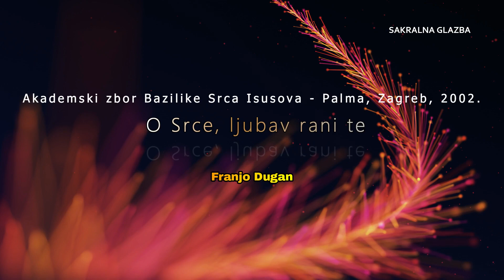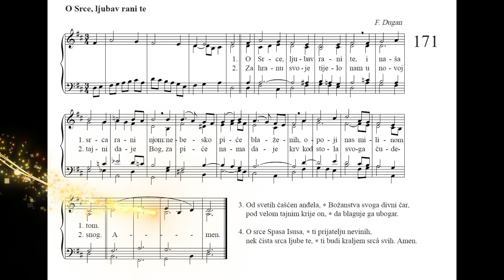O Srce, ljubav rani te, Franjo Dugan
„U slavu svetog Srca“ kojeg je 2002. snimio akademski zbor Palma Bazilike Srca Isusova u Zagrebu. Na albumu se nalazi 21 skladba od toga 14 skladbi je posvećeno Srcu Isusovu, jedna srcu Marijinu, a uz njih se nalaze još i četiri improvizacije koje na orguljama izvodi Ante Knešaurek. Pjesme na albumu su skladali: Krsto Odak, s Lujza Kozinović, p. Anzelmo Canjuga Ofm Cap, Franjo Dugan, Albe Vidaković, Mladen Stahuljak, Franjo Lučić, Rudolf Krestin, Zlatko Špoljar, Milan Smolka te isusovci: p. Lorand Kilbertus SJ, p. Stjepan K. Flodin SJ. Najveći dio tekstova za skladbe napisao je isusovac p. Milan Pavelić SJ a na albumu se nalazi i vrlo poznata skladba još jednog vrlo poznatog isusovca p. Petra Perice „Do nebesa nek se ori“.
Popis skladbi s autorima albuma „U slavu Svetog Srca“:
1. U slavu svetog Srca (skladao: Krsto Odak)
 2. Nebeskih dvora radosti (tekst: p. Milan Pavelić SJ, skladala: s. Lujza kozinović, milosrdnica)
3. O Srce, Višnjeg prijestolje (tekst: p. Milan Pavelić SJ, skladala: s. Lujza kozinović, milosrdnica)
 4. O Srce, žrtvo ljubavi (tekst: p. Milan Pavelić SJ, skladao: p. Anselmo Canjuga OfmCap)
5. O Srce, ljubav rani te (tekst: p. Milan Pavelić SJ, skladao: Franjo Dugan)
6. Improvizacija na orguljama (Ante Knešaurek)
7. O Srce, sveti oltaru (tekst: Milan Pavelić SJ, skladao: Mladen Stahuljak)
8. O Srce, čišće od sunca (tekst: Milan Pavelić SJ, skladao: Albe Vidaković)
9. O Srce, žrtvo dostojna (tekst: Milan Pavelić SJ, skladao: Franjo Lučić)
10. U Srcu Majke Marije (tekst: Milan Pavelić SJ, skladao: p. Anselmo Canjuga Ofm Cap)
11. Improvizacija na orguljama (Ante Knešaurek)
12. Iz rane Srca Kristova (tekst: Milan Pavelić SJ, skladao: p. Lorand Kilbertus SJ)
13. O Srce, škrinjo presveta (tekst: Milan Pavelić SJ, skladao: p. Lorand Kilbertus SJ)
14. O blažen Stvorče svijeta tog (tekst: Milan Pavelić SJ, skladao: p. Lorand Kilbertus SJ)
15. Srce Božensko Isusa moga (skladao: Rudolf Krestin)
16. Improvizacija na orguljama (Ante Knešaurek)
17. O Srce Spasa Mog (tekst: Milan Pavelić SJ, skladao: p. Stjepan K. Flodin SJ)
18. O presveto Srce Krista (skladao: Kamilo Kolb Ofm) nema note
19. O Srce Sina Božjega (skladao: Zlatko Špoljar)
20. Do nebesa nek se ori (tekst: p. Petar Perica SJ, melodija: Milan Smolka, harmonizacija: Franjo Dugan) 21. Improvizacija na orguljama (Ante Knešeurek)